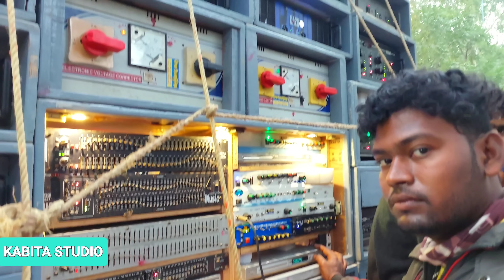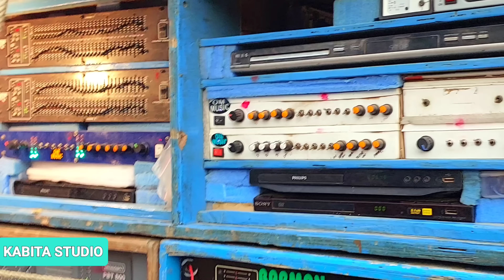মুন্ডপাড়া তে সকালে সমস্ত সেটাপের কম্পিটিশন || সরস্বতী পূজা বিসর্জন কমপিটিশন 2023 || KABITA STUDIO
KABITA STUDIO